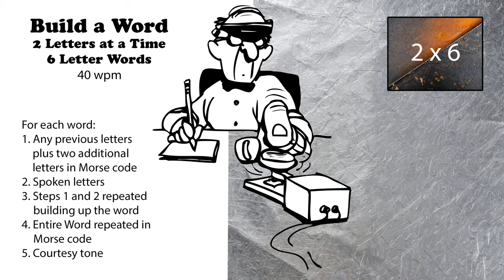Build A Word - 2 Letters At A Time - 6-Letter Words - 40wpm